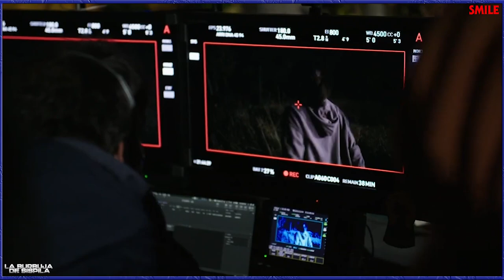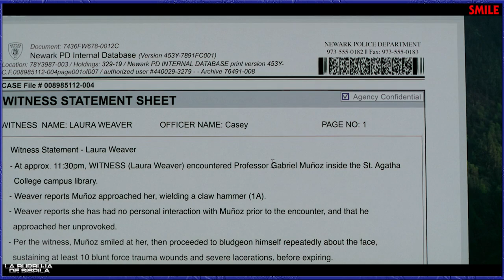Smile (2022) Resumen / Review ☺️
Film dirigido por Parker Finn y protagonizada por Sosie Bacon, Jessie T. Usher, Kyle Gallner, Caitlin Stasey y Kal Penn, con una duración de 115 minutos, del género terror y thriller, fue estrenada en el 2022.